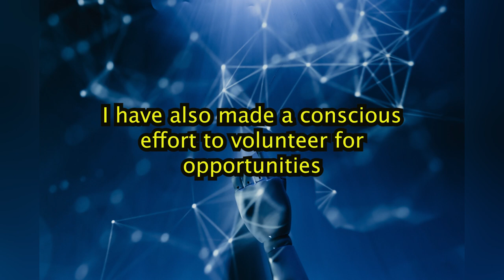Who Answers Better: AI or Miss Universe 2013 Gabriela Isler (Miss Venezuela)?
You can WATCH the complete video here:
I asked AI to answer the Miss Universe Top 3 Questions from 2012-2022

Gabriela Isler is a Venezuelan beauty queen who was crowned Miss Universe 2013. She was born on April 21, 1988, in Valencia, Venezuela. Prior to winning the Miss Universe title, she had already won the Miss Venezuela 2012 pageant.

Isler grew up in a family of artists and athletes and is a trained flamenco dancer. She graduated from the Universidad Metropolitana in Caracas with a degree in Management and Marketing.

During her reign as Miss Universe, Isler traveled extensively around the world, promoting various charitable causes and advocating for women's rights. She used her platform to speak out against domestic violence and to raise awareness about HIV/AIDS.

In addition to her philanthropic work, Isler has also worked as a television host and model. She has hosted various TV shows in Venezuela and has appeared in campaigns for numerous brands.

Isler continues to be active in the world of beauty pageants, serving as a judge and mentor for various competitions. She remains a beloved figure in Venezuela and worldwide, known for her beauty, intelligence, and commitment to positively impacting the world.